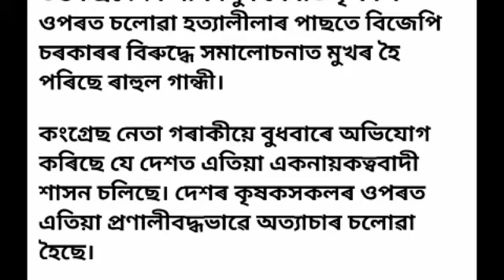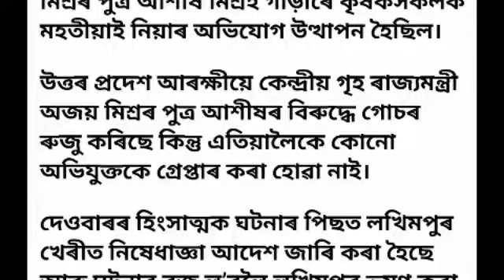lakhimpur kheri news assamese news today/lakhimpur kheri news/lakhimpur kheri news today